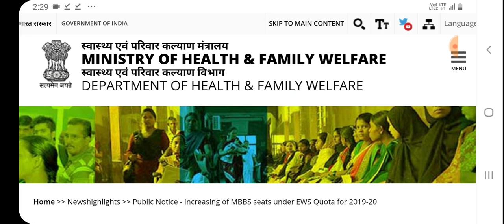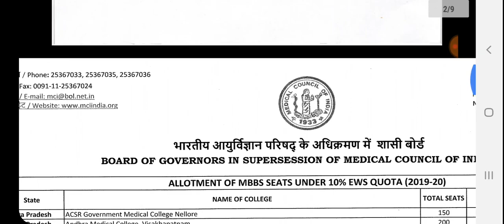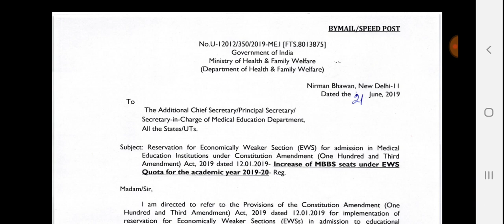NEET 2019 छात्रों के लिए महाखुशखबरी/NEET2019Good news for Students /neet new update for students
hlw frnd  aaj ki video  me aap janenge  new update jo ki helpful hai students ke liye